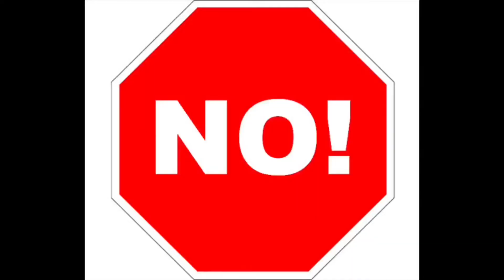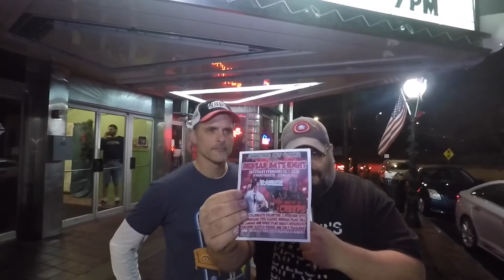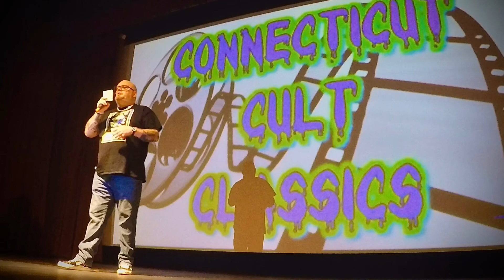The Pint Invades!!! - CT Cult Classics “The Power Of Christmas Compels You”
Ganache and Manster run rampant at last years CT Cult Classics Holiday Event “The Power Of Christmas Compels You” I’ve had this footage for weeks now, and due to many holiday related setbacks just had a chance to get to it.